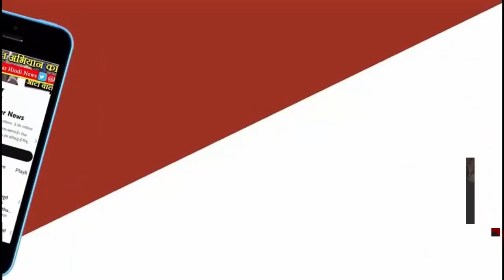BJP द्वारा सोशल मीडिया एवं उसके नियम पर एक दिवसीय कार्यक्रम का आयोजन किया।